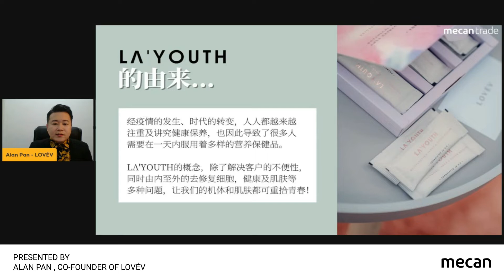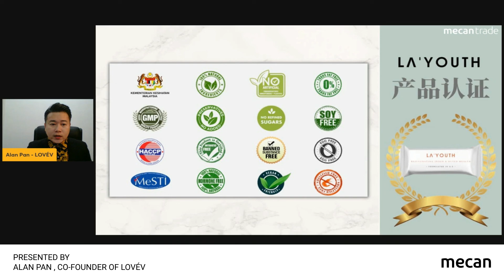LOVÉV - LA ' YOUTH是什么？What is LA ' YOUTH ?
Formulated with GliSODin®, active ingredient imported from US. Activates the most powerful antioxidant defense system in our  body: superoxide dismutase and glutathione peroxidase therefore promote the production of body’s own antioxidant, support immune system, promote skin health against UV-light.
LA'YOUTH also contain a highest IV type collagen with a natural ingredients to boost up skin elasticity. Resveratrol is a fruit widely used for brightening skin, hydrate & moisturized the skin. Its high Amla Fruit extract contain provide a regulate high blood pleasure, cholesterol and prevent formation of blood clots.
LA'YOUTH是由美国的专利成分GliSODin®研制而成，它能帮助促进并提升我们体内的抗氧化能力，提升身体的抗炎反应，同时能提升皮肤细胞免受紫外线的伤害。LA'YOUTH成份有效帮助身体促进4型胶原蛋白的生长。白藜芦醇有效的提亮肌肤，帮助修复肌肤问题，让肌肤水嫩与饱满，减少皱纹重拾弹性肌肤。余甘子果萃取还能调节高血压和高血糖，也能帮助身体降低胆固醇，预防肿瘤生长和防止癌症的细胞突变。

Serving Suggestion
建议使用量
Gradually pour into mouth directly or mix with 50ml warm water. 1 or 2 sachet/s daily.
撕开包装后直接服用，或与50ml温水混合饮用。建议每日服用1-2包即可。

Packaging: 3g / sachet
(Total Serving per Packing: 15 sachets)

Formulated in U.S.
LA'YOUTH is Classified by KKM
(Kementerian Kesihatan Malaysia)